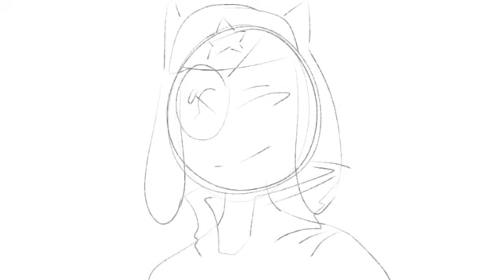Love like you (animatic) (countryhumans)